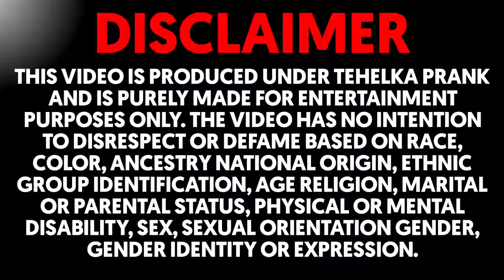बेटे ने शुरू किया मोटर चोरी करने का धन्दा पिता को जैसे ही पता चला😱